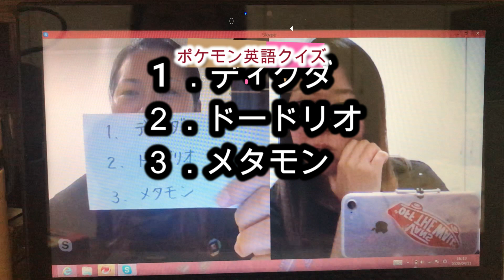（簡単な短い文で和訳してみた）ロックダウンもそろそろ終わりそうなニュージーランド、1年住んで生活してきたCasuが和訳に挑戦しました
皆さま、こんにちは！funnyです！

そして、これからして下さる方、登録はしないけど動画は観てるよって方、YouTubeを観た事がある方、全ての方にこの言葉を贈りたいです。

勝浦×博多のハーフcasu(キャス)
横浜×石垣のハーフamigo(アミーゴ)
の2人組が、
ニュージーランドと日本の良いところをオリジナルにお伝えさせて頂きます！

今回、初めてYouTube開設をしました！
私たちの海外生活のリアルです！
これからどんどんアップしていきます！

ほぼ毎日アップします!

ワーホリで経験した事、海外に出て思った事がたくさんあります！日本の伝統や文化の良さ、海外の様々な伝統や文化の良さを知りました！
多くの方にそれを、私たちなりに！オリジナルでお伝えしていきます。

ここで、funnyの目標です

「1ヶ月で1万人登録」

まじ、がち、りある、本気
20代YouTuber ゆとり
多くの方が笑顔と勇気を出してくれるものに!!

★YouTube登録をよろしくお願いします！

みんなに幸あれcheers

Funnyの動画さん

チェックしてくれた方ありがとうございます
愛してます